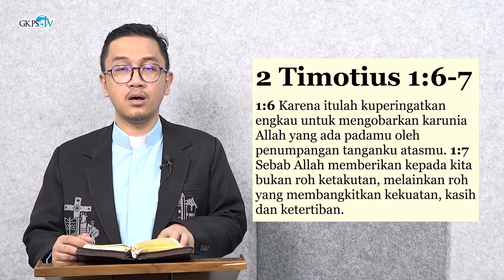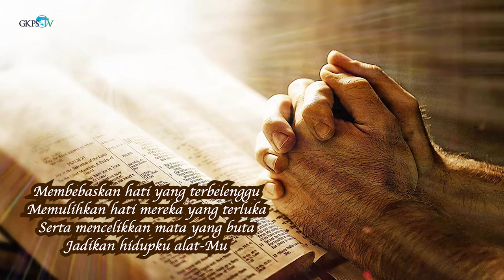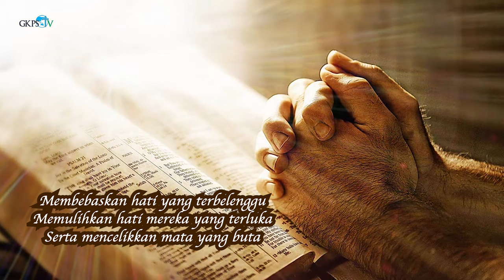Peliharalah Harta yang Indah, Yang Telah Dipercayakan-Nya Kepada Kita | Pdt. Gressindo Raja Sinaga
Renungan Pagi oleh Pdt. Gressindo Raja Sinaga
Diambil dari 2 TIMOTIUS 1 : 14
Tema : “Peliharalah Harta yang Indah, Yang Telah Dipercayakan-Nya Kepada Kita"

Lagu Pujian        : ”Roh Allah yang Hidup"
Penyanyi            : Matilda Saragih
Pemusik             : Sy. Pindo Purba
Camera Person  : Bapa Rio Purba
Audio Mixing      : Sy. Pindo Purba
Editor                 : St. Djayandi Sipayung